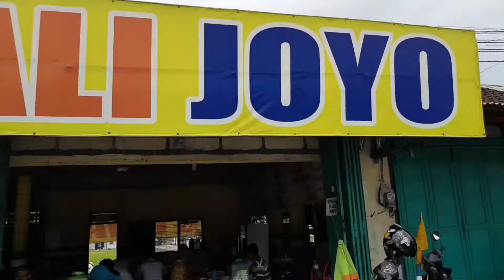Kuliner Sragen : Soto Kwali Joyo Gemolong